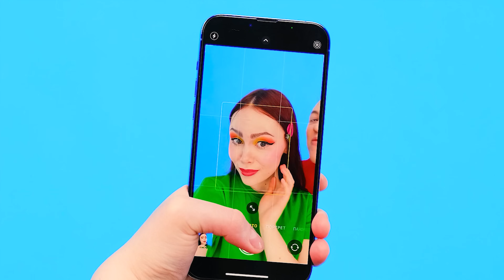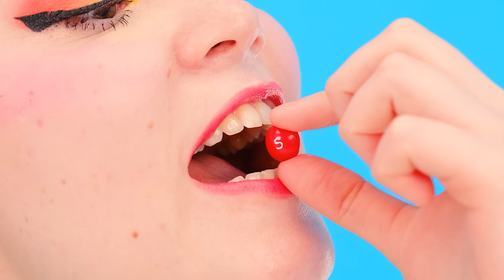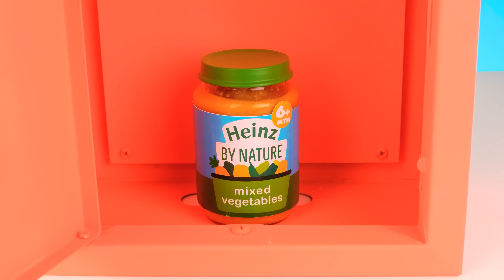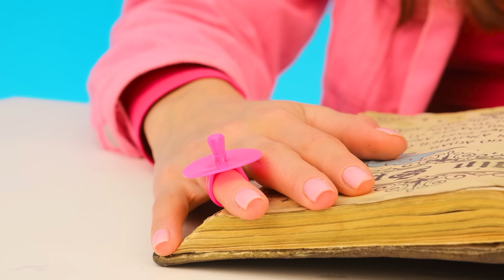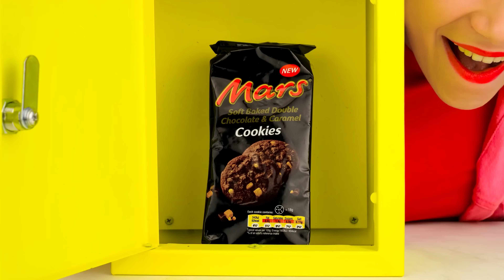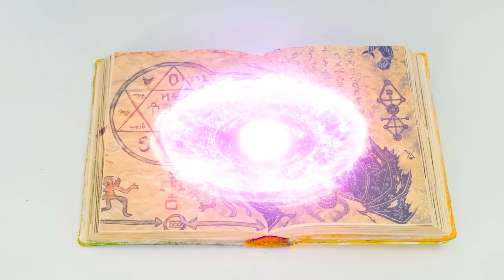Λύστε Την Μυστήρια Challenge Των 1000 Κλειδιών | Αστείες Καταστάσεις PaRaRa Challenge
Σε ορισμένες περιπτώσεις, όλα είναι θέμα τύχης! Λάβετε μέρος στη διασκεδαστική πρόκληση!